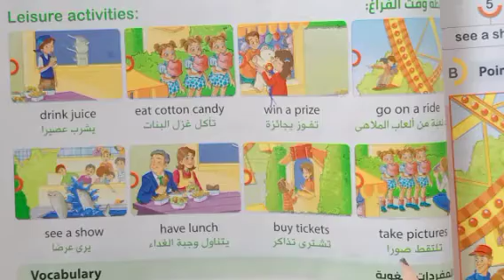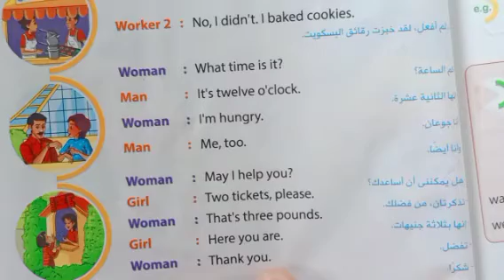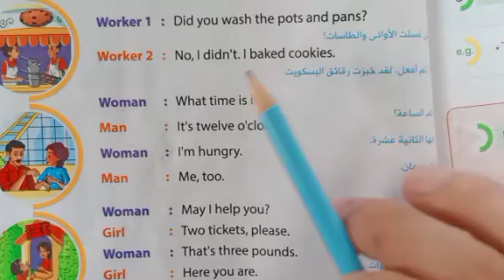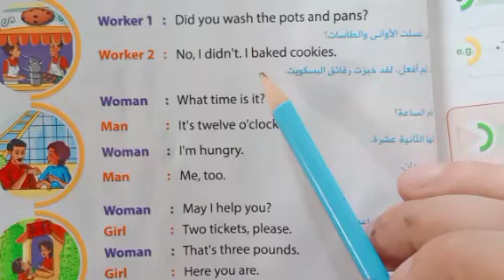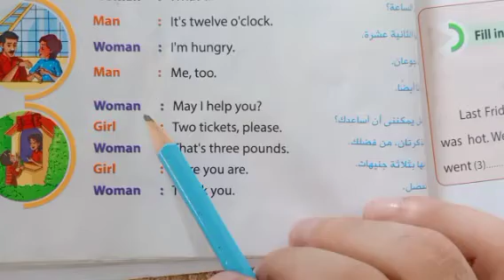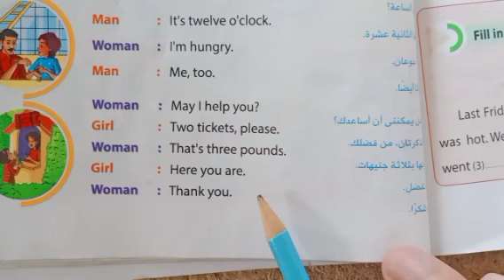خامسة إبتدائي - الوحدة الثانية الحصة الثانية